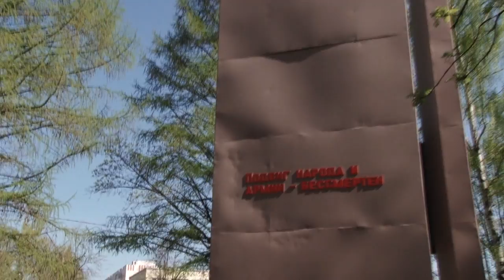Панихида по погибшим воинам (09.05.2013)